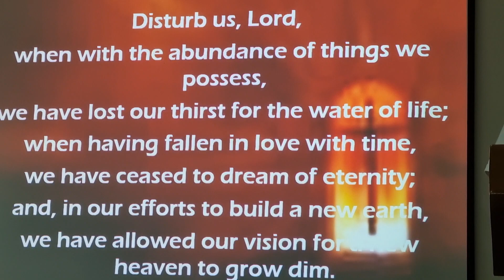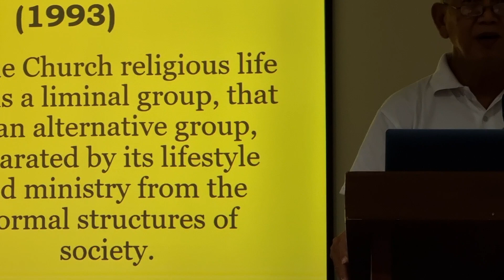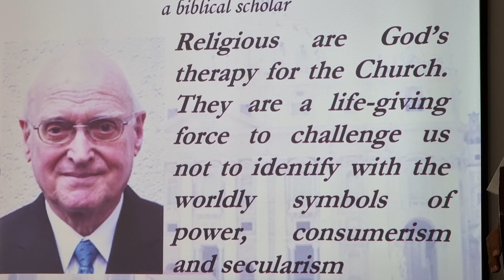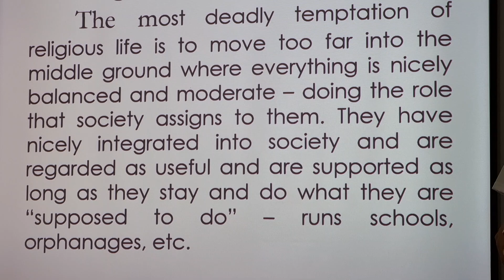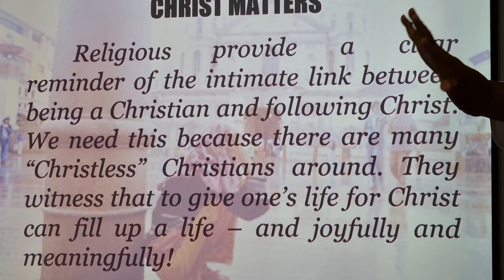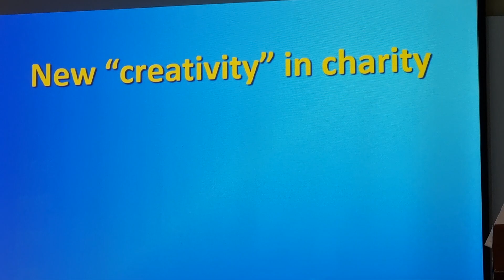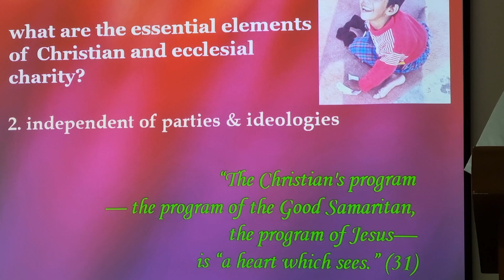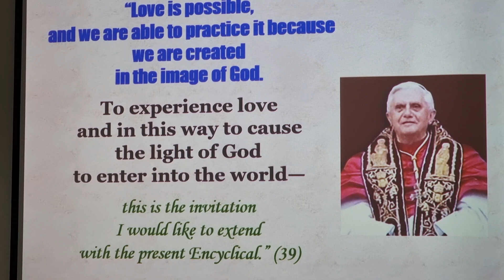Retreat with Bishop Pabillo. 1st Talk.